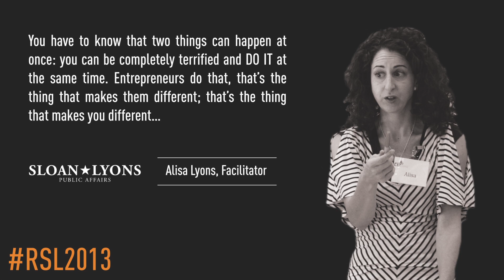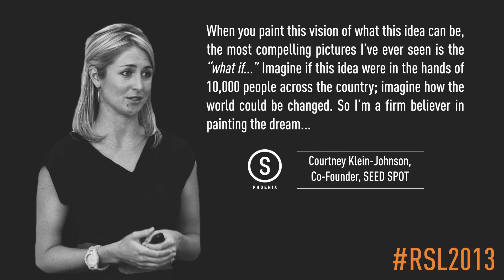RSL2013: Inaugural "Ready Set Launch!" in Review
It was a phenomenal first year for CEI's "Ready Set Launch!" high school entrepreneurial week. Here is a highlight reel for the inaugural program, including appearances by Gabe Watson (former Arizona Cardinal), Courtney Klein and Chris Petroff (SEED SPOT) as well as a tour of DPR Construction and more!